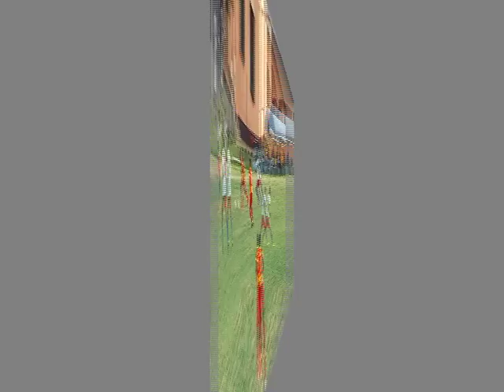Mohammed Idriss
This is a video highlight of Mohammed Idriss at the recent Azusa Sports/ASM Soccer Gala Tournament held in Accra, Ghana.